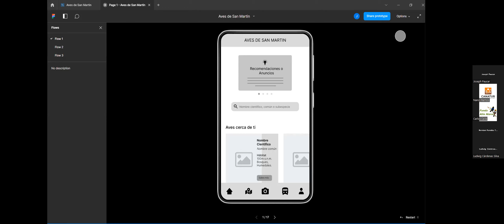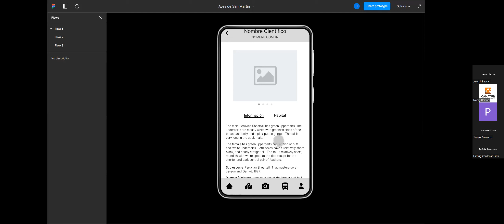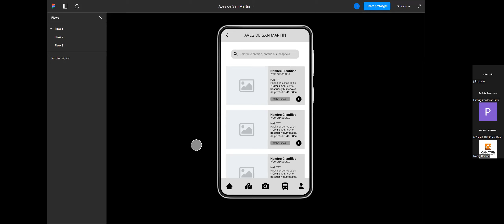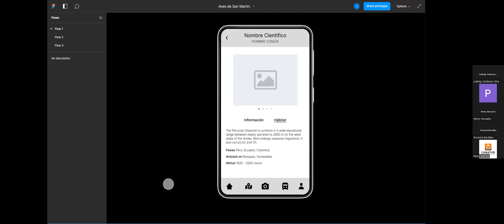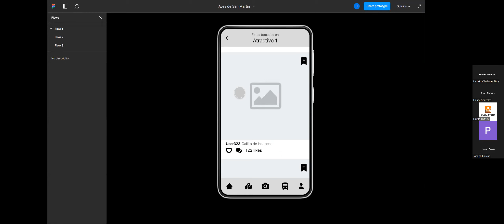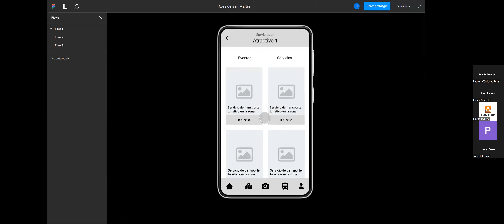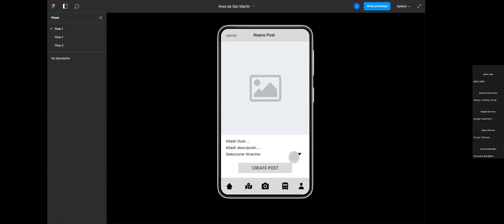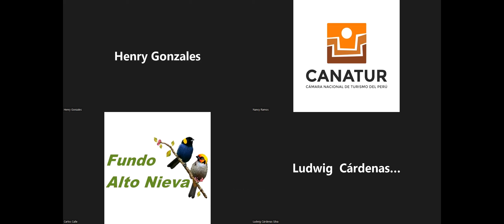Socialziación del Avance APP Móbil North Amazonian Birds Perú